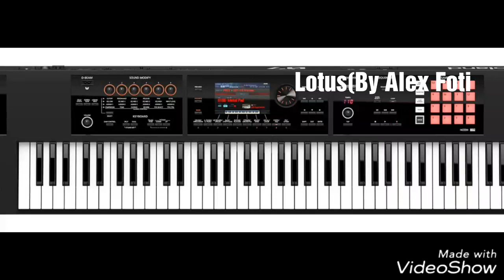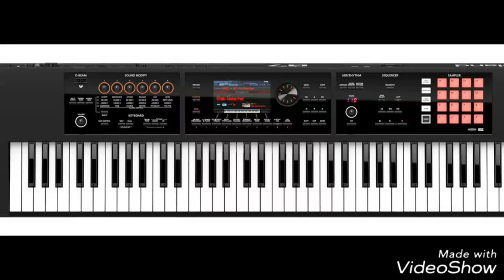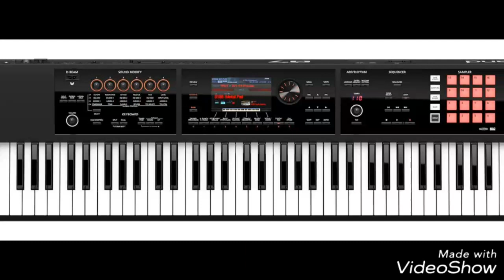Lotus (By Alex Foti)...Dédicacer à Jalan Jalan